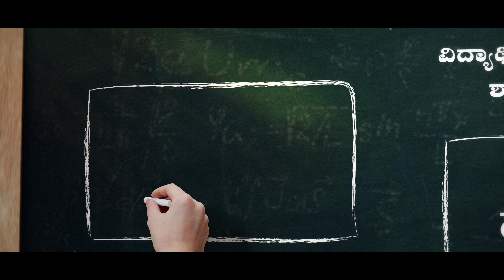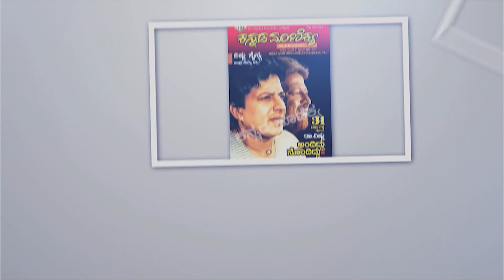ಸ್ಟೇಜ್ ಮೇಲೆ ಆಕ್ಟಿಂಗ್ ಮಾಡಬೇಕಾದರೆ ಹಾರ್ಡಿಗೆ ಹಾರ್ಟ್ ಅಟ್ಯಾಕ್ ಆಯ್ತುEP-09 | CINEMA PAATA | H.R.BHARGAVA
ಸಿನಿಮಾ ನಿರ್ದೇಶನದ ಬಗ್ಗೆ ನಿಮಗೆ ತಿಳಿದುಕೊಳ್ಳುವ ಆಸಕ್ತಿ ಇದೆಯೇ..?

ಖ್ಯಾತ ನಿರ್ದೇಶಕ ಭಾರ್ಗವ ರವರು ನಿಮಗೆ ಸಿನಿಮಾ ನಿರ್ದೇಶನದ ಬಗ್ಗೆ ಪಾಠ ಮಾಡಲಿದ್ದಾರೆ.